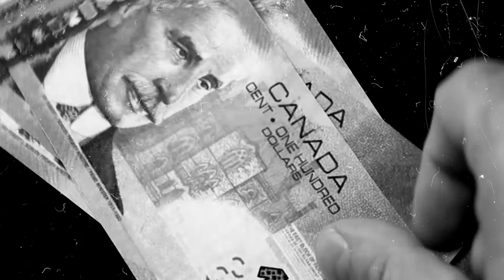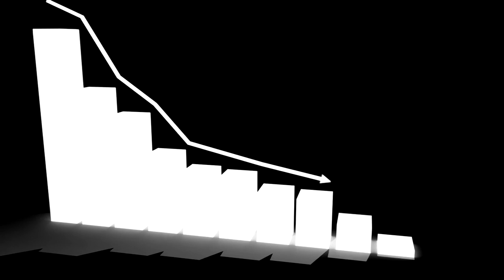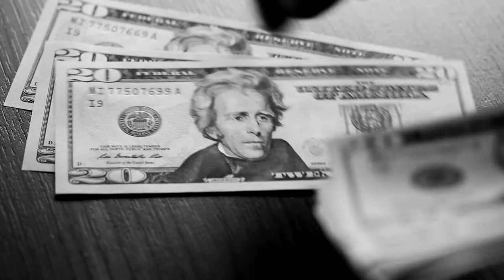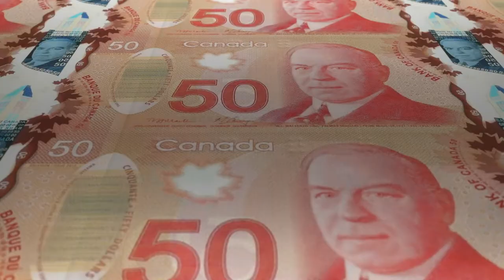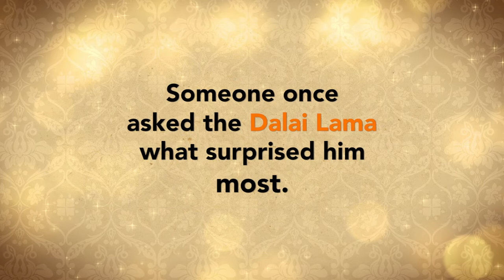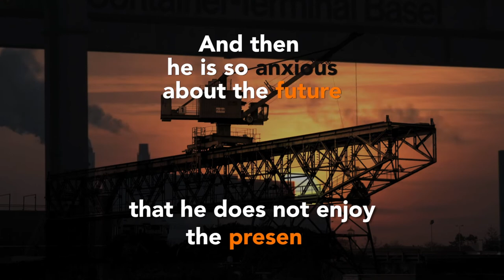There's A Dark Hidden Story Behind The World's Most Famous Quintuplets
It seemed like a miracle when these 5 babies were born, but things took a dark turn once the world started watching. Hear the hidden story behind the Dionne quints! 🇨🇦👶💸🥺

Do you want to see more stories like this? Stirred Up brings you uplifting & moving stories every day, so be sure to subscribe, like, and follow us for a first-hand look at new videos that you can share with your family & friends!